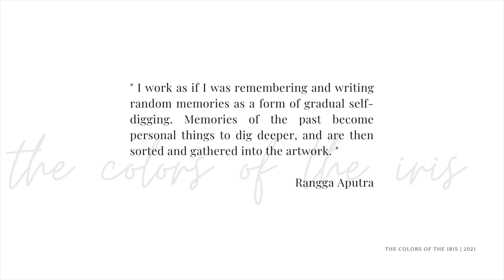Rangga Aputra. The colors of the iris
Primo Marella Gallery Lugano is pleased to present "The colors of the iris", a solo exhibition dedicated to the Indonesian artist Rangga Aputra (1995, Yogyakarta).

"I work as if I was remembering and writing random memories as a form of gradual self-digging. Memories of the past become personal things to dig deeper, and are then sorted and gathered into the artwork.

I have created 2 series of artworks in the past 3 years.

The first series is “Catatan Tekstur” (“Record of texture”) which concerns artworks connected to memo- ries of the past. These artworks try to reveal layers of memories about things from the past that really imprint on our mind and subconscious, interpreting the background layers as the past. On the other hand, the outer layer represents the present, with lines shaping visuals and letters spontaneously. The texture etchings are instead seen as a past that cannot be completely dismantled. Memories remain in the present. However, it’s impossible to remember all the past and to scratch the entire the surface, because it quickly dries, and cannot be modified, like time, which cannot turn back and cannot be changed.

The second series is “Bias Cahaya” (“Record of Refraction”).
Exploring memories in the experimental area and remembering when the pupils of the eyes enlar- ge while seeing the sunlight. Being in a dark room after staring at the sun causes our eyes to give rise to imaginary colors and irregular lines due to ocular diaphragm (the iris). It seems to be among the fireflies.
Artworks created by undefined blocks of color and absurd shapes, superimposed on each other, are an effort to remember this condition, and to express spontaneous and common objects so that their existence is appreciated".

Rangga Aputra